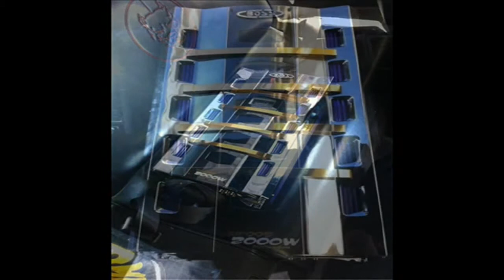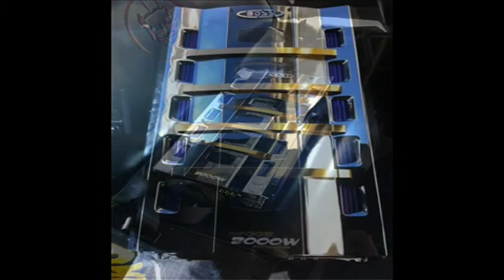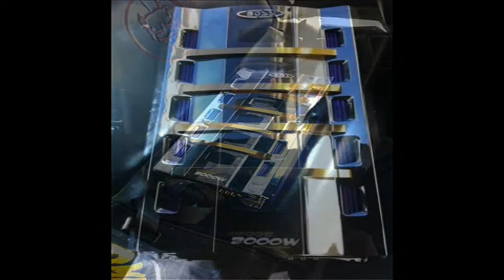Xhani Ti Mori Raki